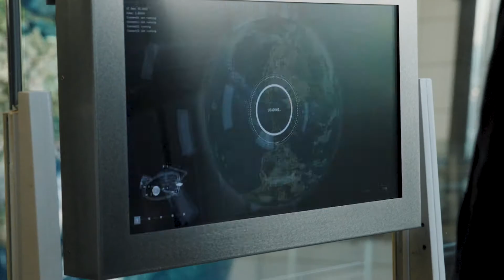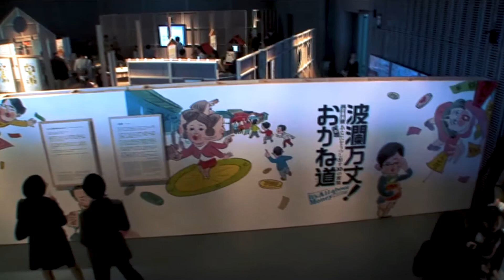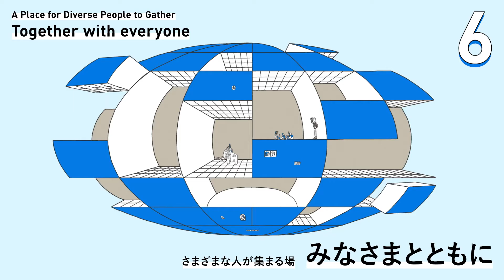【ダイジェスト】特別映像シリーズ「Miraikanストーリー ともにつくる挑戦」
日本科学未来館は、2001年7月の開館以来、科学技術の役割と未来の可能性について考え語り合う場として、さまざまな活動を行い、つながりを築いてきました。これらの未来館の活動を振り返り、6つのテーマで綴る特別映像シリーズを公開します。本映像はそのダイジェスト版です。

▶特別映像シリーズ「Miraikanストーリー ともにつくる挑戦」

１　挑戦 （未来館マインド）
２　地球の共有 （ジオ・コスモス）
３　「かたちのないもの」を可視化する （科学技術を伝える１）
４　科学×〇〇 （科学技術を伝える２）
５　未来を考える場 （科学技術と社会をつなげる）
６　みなさまとともに （さまざまな人が集まる場）

企画制作：日本科学未来館
映像制作：株式会社ホーダウン
グラフィックディレクション：株式会社STUDIO PT.
イラストレーション：海道建太